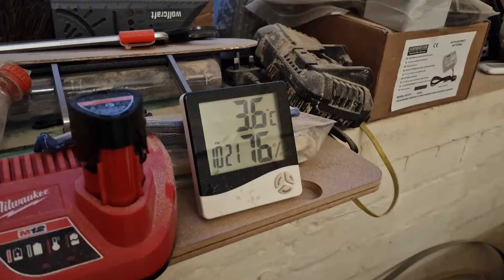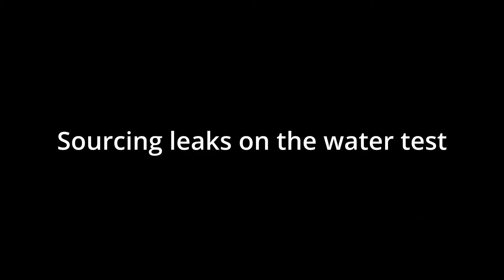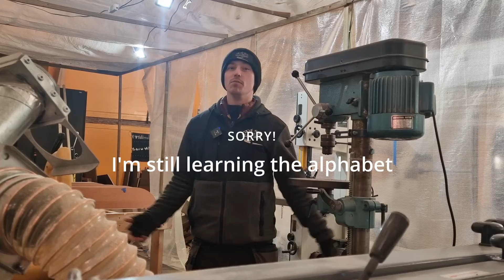Bedford CF 1980s Motorhome Restoration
Restoration from start to finish on this 1980 bedford CF motorhome. This is the start to finish of restoring the 1980 bedford campervan.